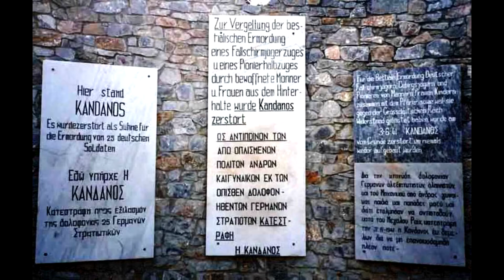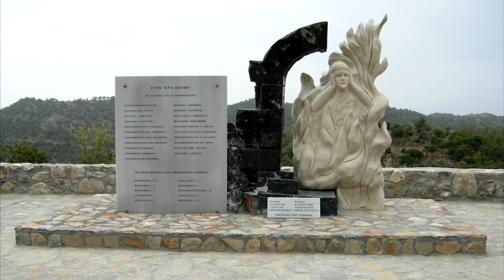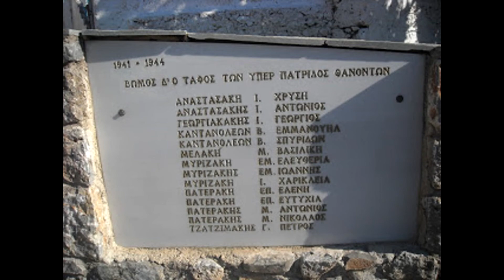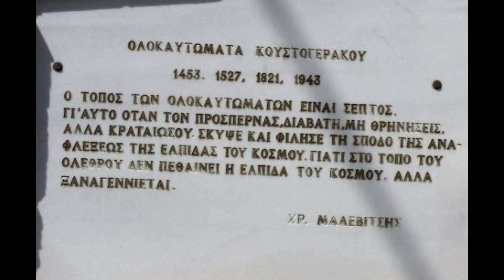Κρητικές Μαδάρες-Θωρώ τση Κρήτης τα βουνά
Πρωτοτραγουδιστής ένας δάσκαλος του Ριζίτικου ο Σταμάτης ο Φλεμετάκης από τον Σκινέ Κυδωνίας Χανίων με καταγωγή από τους Αγίους Πάντες Αποκορώνου επίσης των Χανίων